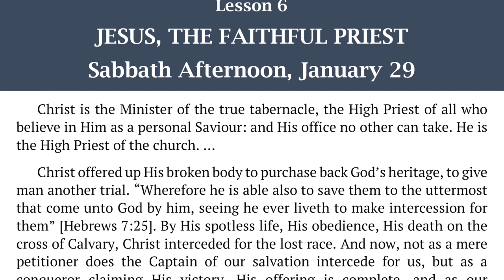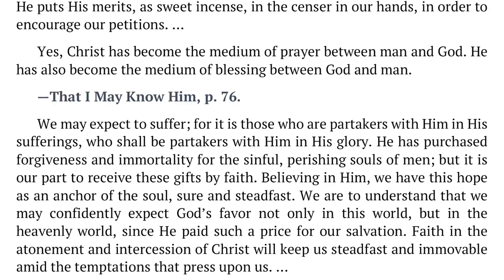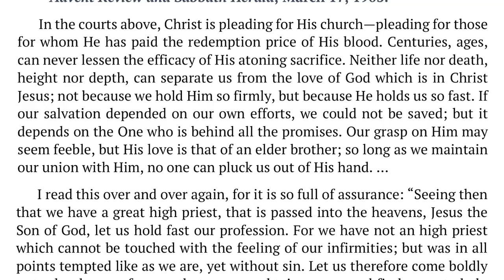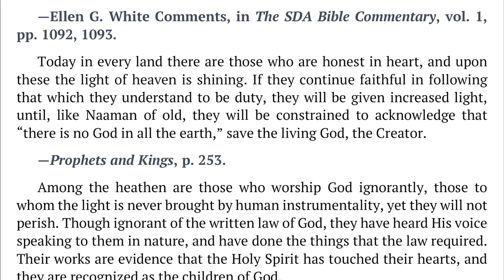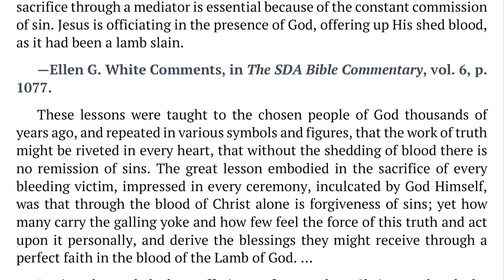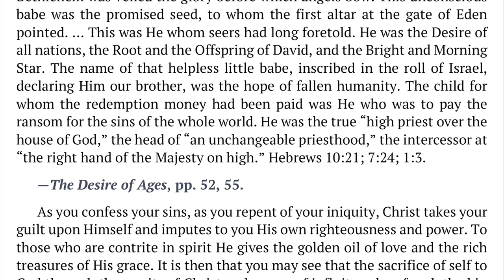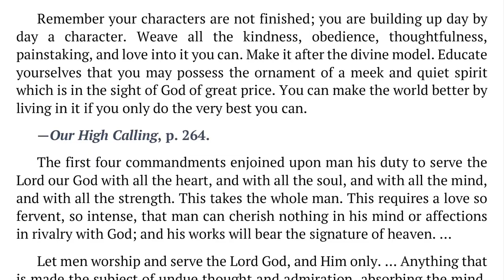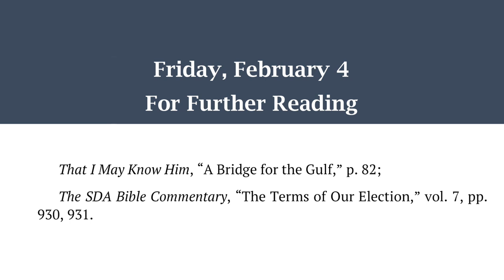2022 Q1 Lesson 06 – Ellen G. White Notes – Jesus, the Faithful Priest – Audio by Carla Morris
00:00 | Sabbath Afternoon
04:01 | Sunday, Jan 30
07:36 | Monday, Jan 31
11:01 | Tuesday, Feb 01
14:09 | Wednesday, Feb 02
18:28 | Thursday, Feb 03
22:37 | Friday, Feb 04